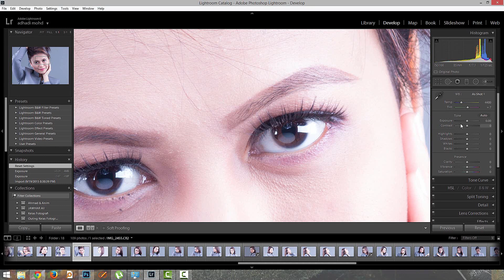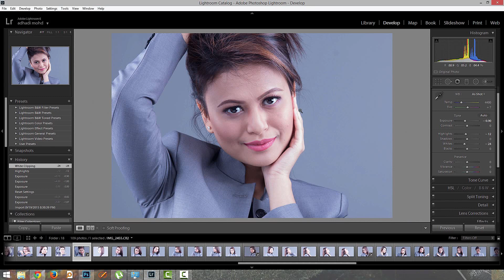Teknik Lightroom - Membetulkan gambar overexposed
Cara asas penggunaan lightroom untuk memperbaiki exposure gambar.